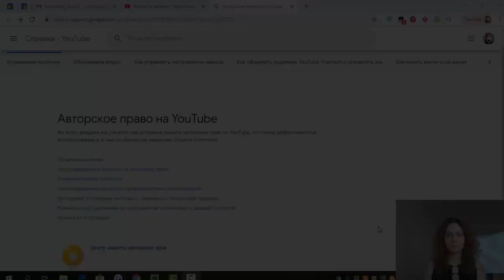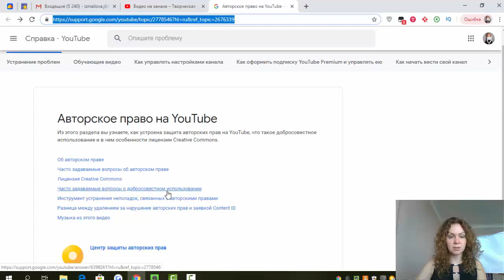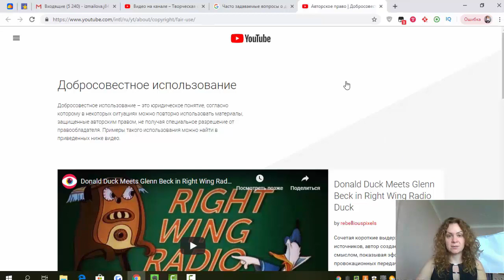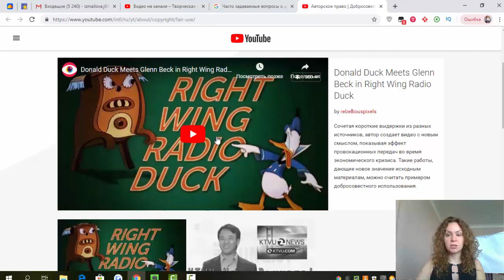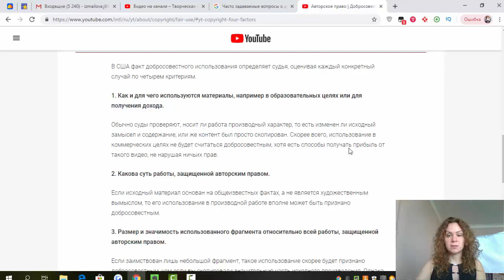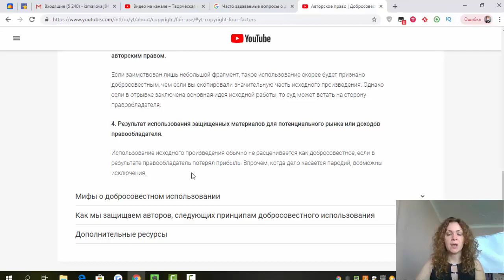Авторские права на Ютубе. Можно ли добавлять фрагменты из чужих видео в свои ролики на Youtube?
Авторские права на Ютубе. Можно ли добавлять фрагменты из чужих видео в свои ролики на Youtube? Узнай ТОП 5 способов заработать 100К на Youtube

0:27 В данном ролике мы разберем авторское право на ютубе и самый часто задаваемый вопрос, можно ли добавлять фрагменты из чужих видео в свои собственные ролики на ютубе.
Что касается авторского права на ютубе, можно ли использовать, использовать фрагменты из чужих видео, в своем ролике? На самом деле не желательно, но в принципе на основании добросовестного использования можно. Если ваши вставки из чужих видео, не будет не более 10 секунд, то да можно. Важно, что бы эти фрагменты были второстепенными, то есть не имели, главную роль в вашем ролике, тогда да. Я вам оставляю ссылку на справку ютуба об авторском праве
Если зайти в справку то, можно найти часто задаваемые вопросы о добросовестном использовании. Давайте, вместе почитаем, что такое добросовестное использование авторских прав.
2:49 Добросовестное использование – это юридическое понятие, согласно которому, в некоторых ситуациях можно повторно использовать материалы защищенные авторским правом, не получая специальное разрешение от правообладателя, Ниже можно посмотреть примеры ,если перейти по ссылке. Посмотрев пример, можно понять, что сочетая короткие выдержки из разных источников, автор создает видео с разным смыслом, показывая эффект провокационных передач во время экономического кризиса. Такие работы, дающие новые значение новым материалам, можно считать примером, добросовестного использования.
3:38 Есть еще один пример видео, новости эта сфера, которая может задействовать принцип добросовестного использования. Для примера взят ролик, посвященный ошибочному телевизионному репортажу и автор этого ролика включил в свой сюжет, фрагмент исходного видео, что бы показать зрителям, где была именно допущена ошибка. И здесь считается добросовестное использование.
3:58 Есть четыре критерия добросовестного использования.
1 Как и для чего используются материалы, например в образовательных целях или для получения дохода.
2 Какова суть работы, защищенной авторским правом.
3 Размер и значимость использованного фрагмента относительно всей работы, защищенной авторским правом.
4 Результат использования защищенных материалов для потенциального рынка или дохода правообладателя.
Продолжение смотрите в видео: Авторские права на Ютубе. Можно ли добавлять фрагменты из чужих видео в свои ролики на Youtube?